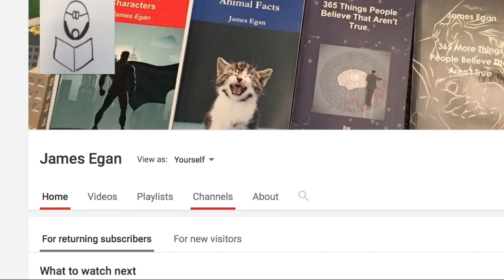Facts about Cloak and Dagger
With Marvel's Cloak and Dagger tv show on the way, let's have a look at the enigmatic duo.